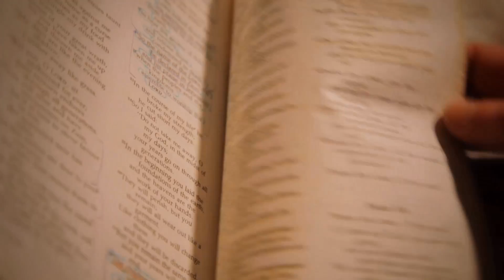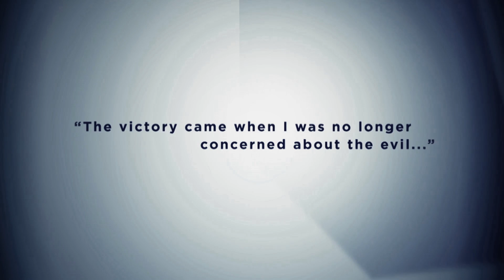What Praise Can Do: Suzanne Chapman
Victory prevails when we give our worries over to Jesus. This was the case for Suzanne Chapman who discovered that through praise, evil can be driven out and God's glory will shine.

Join us in our mission to passionately proclaim uncompromising truth.